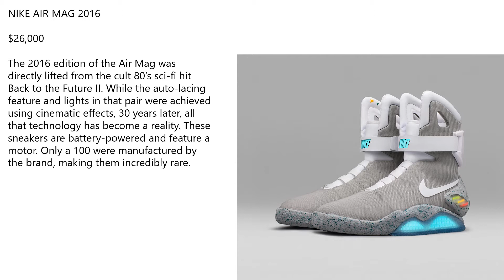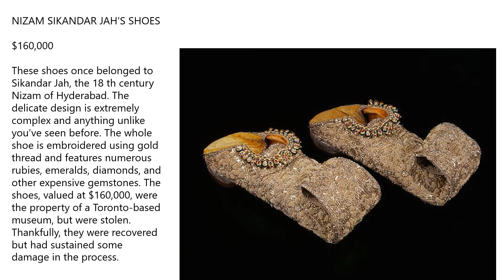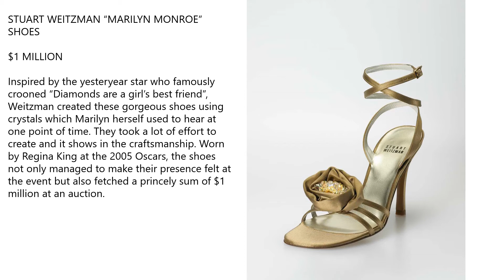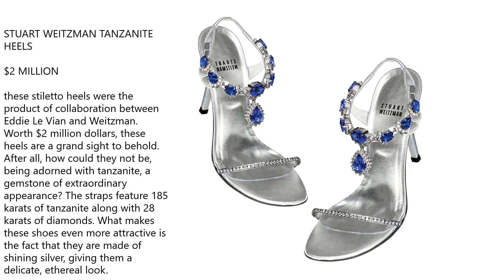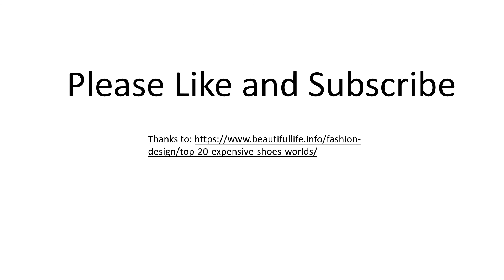Top 20 Most Expensive Shoes in the World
Can you imagine $1,000,000 on your feet? Check this out to see how the 'other half' treats their feet!